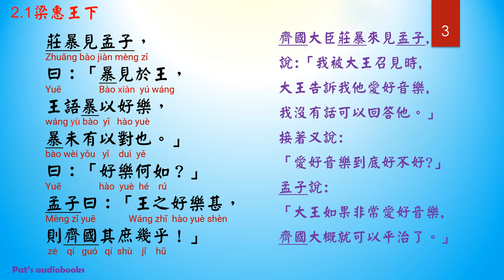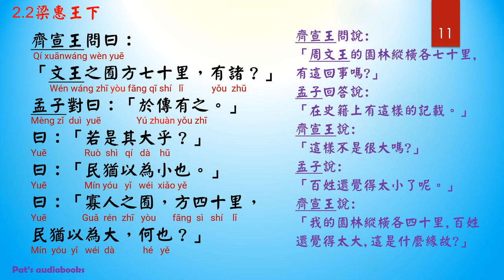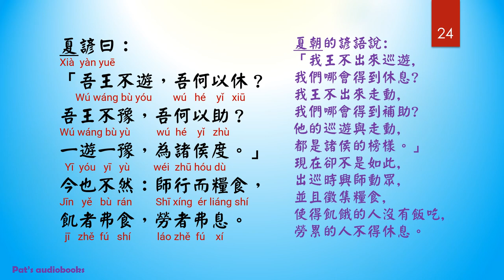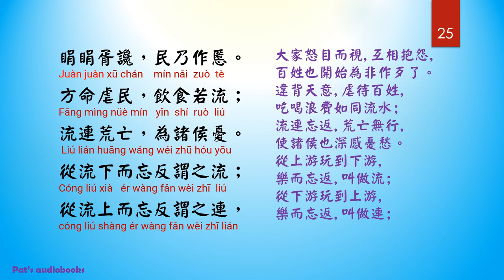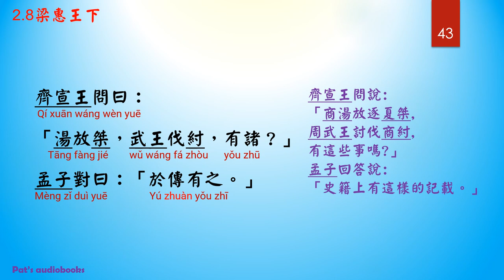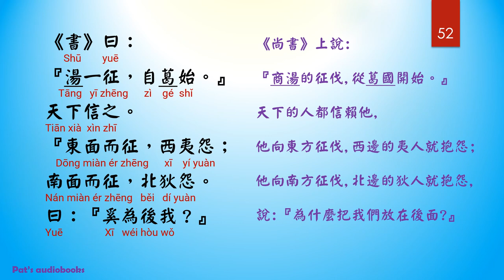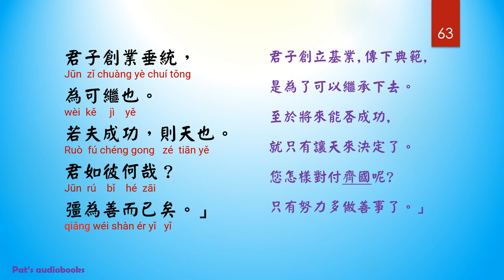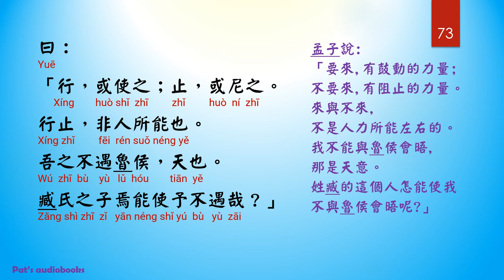孟子，2~梁惠王篇下，原文及白話文 + 拼音，真人朗讀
孟子 (西元前372~西元前289，周烈王四年~周赧王二十六年)， 梁惠王篇下，原文及白話文+拼音，真人朗讀

1. 孫子兵法有聲書Sunzi Bingfa，原文及白話文(全)， The Art of War - Traditional Chinese with Pinyin
3. The Art of War 孫子兵法 Sunzi Bingfa, English translation & Chinese with Pinyin, all chapters

Dao De Jing道德經
1. Dao De Jing 道德經, Chapter 1~37, Chinese with Pinyin & English translation 繁體中文及英文翻譯
2. Dao De Jing 道德經, Chapter 38~81, Chinese with Pinyin & English translation 繁體中文及英文翻譯

參考資料：
2. 傅佩榮著，傅佩榮解讀孟子，立緒文化事業有限公司
3. 傅佩榮著，傅佩榮論語、孟子、易經二十四講，立緒文化事業有限公司
4. 傅佩榮著，傅佩榮經典講座：孟子：浩然正氣與成功人生，遠見天下文化出版股份限公司
5. 傅佩榮著，孟子解讀，新世紀繼往開來的思想經典，立緒文化事業有限公司
10. 中國哲學書電子化計畫